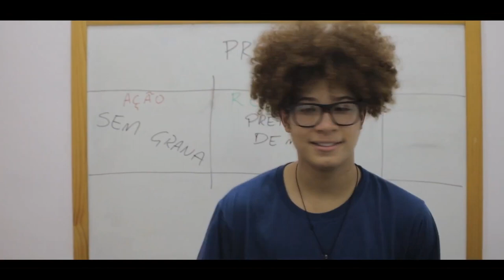Alê do Kartola - Meu começo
Novo formato aqui do canal onde eu falo sobre mim e sobre os assuntos que vocês pedirem, então comenta aí ;)

Meu insta: ale_kartola
Meu disc: _lexandre#3681